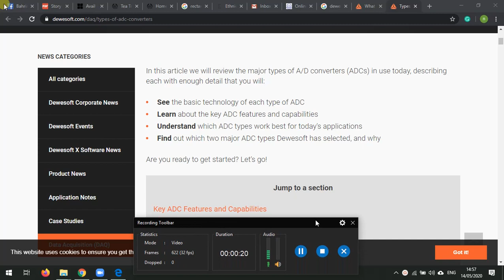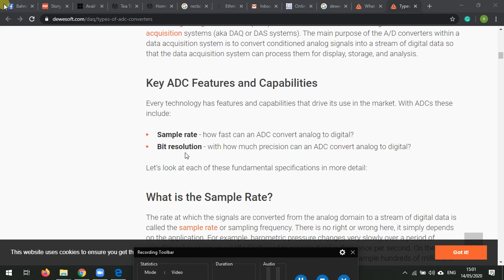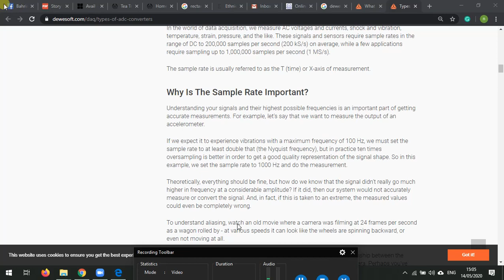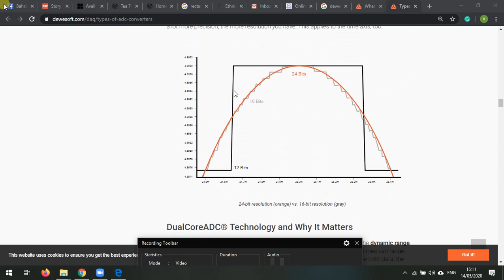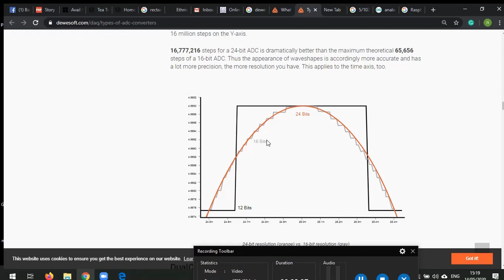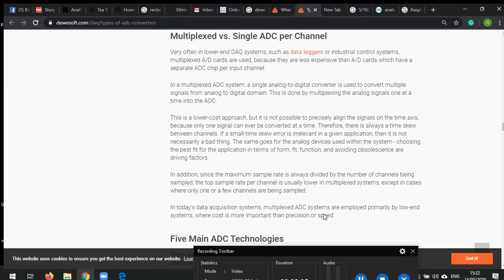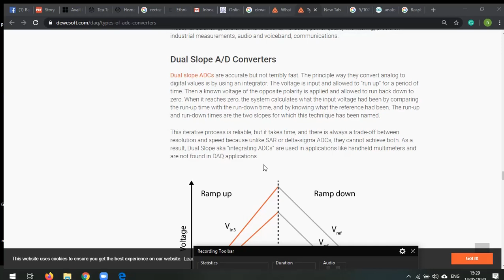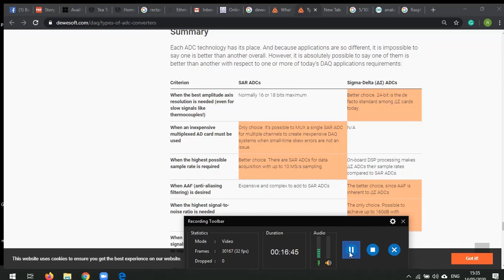IMS DAQ ADC 2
What is ADC
what is sample rate and  Adc resolution